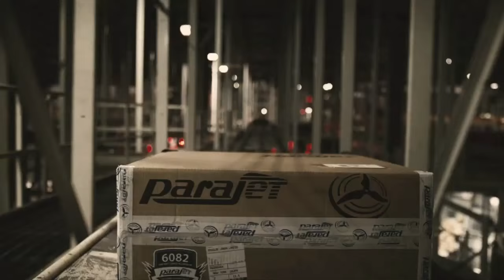Zips Football: Terry Bowden Press Conference Nov. 24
In the last press conference of the year,Coach Bowden talks Kent St. rivalry, senior class, and offense progression.